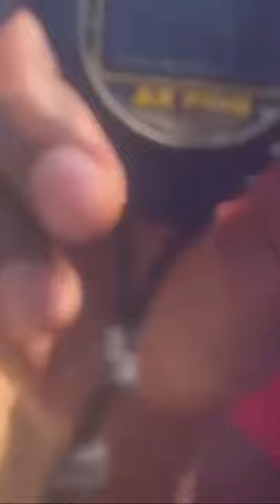Wilton Guerrero Jr. - Hace 6.9 En La 60 Yarda ( El Corre Camino )